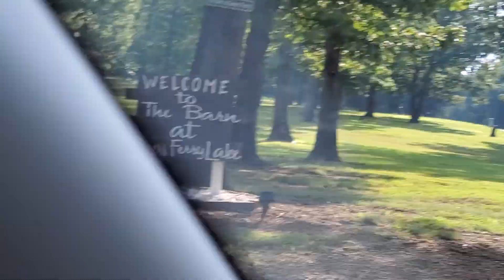Arkansas Scenery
God is so Amazing for his marvelous deeds. So everything that has breath will Praise the LORD.